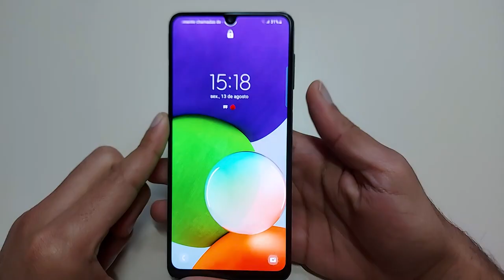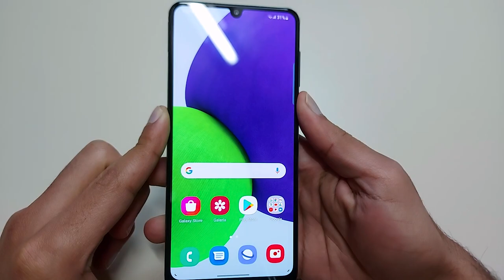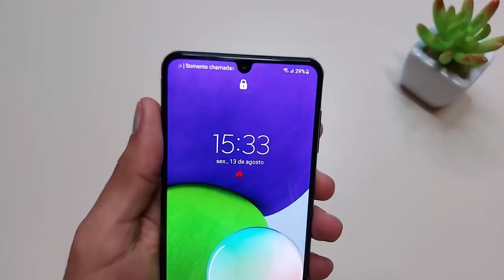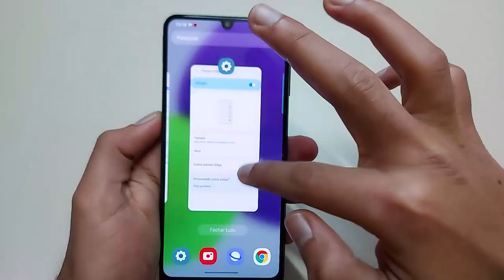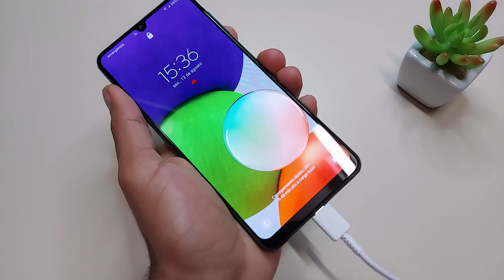Galaxy A22 Review Com Opinião Sincera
✔️✔️COMPRE EM LOJAS QUE INDICO ⬇️⬇️

✔️✔️Galaxy A22

Quer mandar um Mimo 😍⬇️
Caixa Postal 01
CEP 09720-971